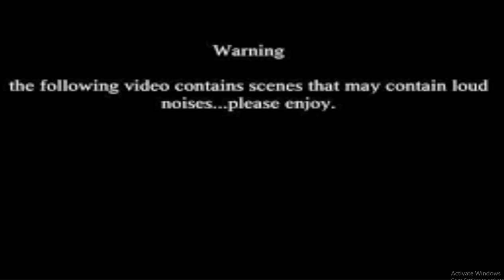Rage και Fails απο αλλη εποχη #2